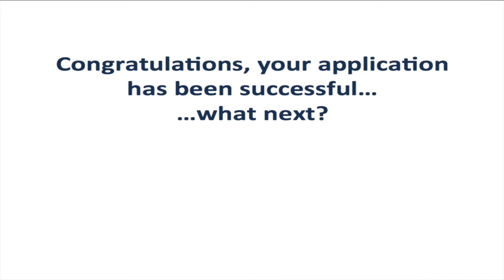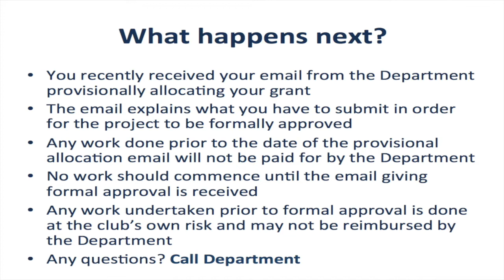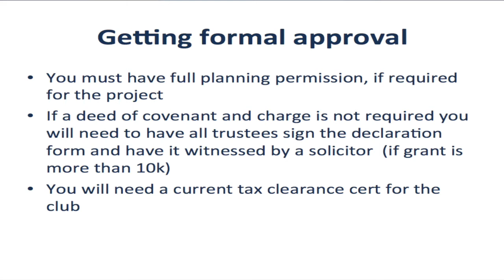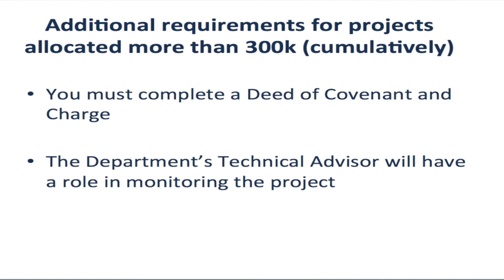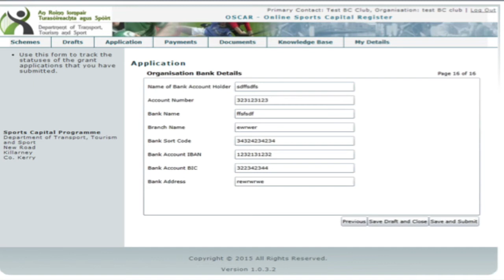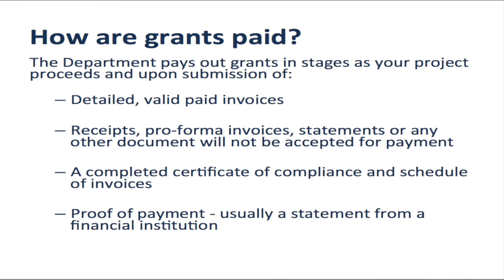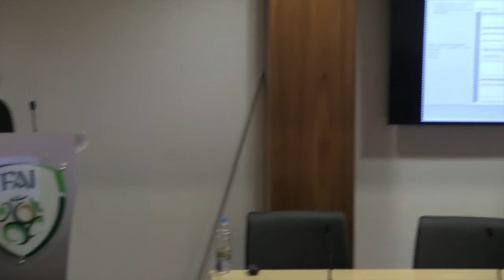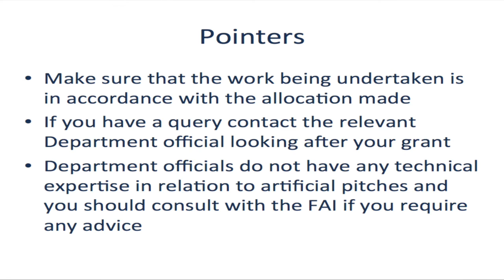Guide to Drawing down your Sports Capital Programme Grant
Kathy Fagan from the Department of Transport, Tourism and Sport guides through the process of drawing down the Sports Capital Programme Grant.